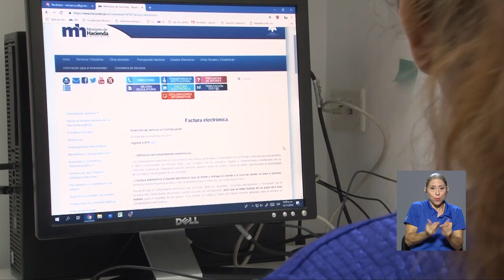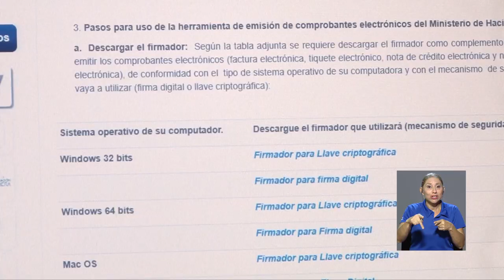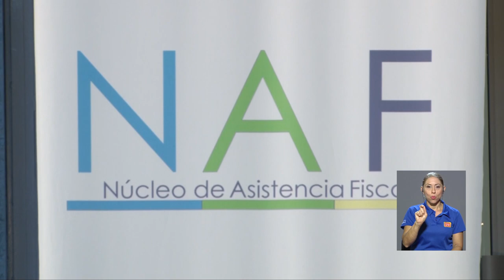Núcleo de Asistencia Fiscal de la UCR le aclara sus dudas tributarias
La realización de trámites tributarios puede resultar un proceso complejo para la mayoría de los contribuyentes. Justamente, para ayudarle con estos procesos nace el Núcleo de Asistencia Fiscal de la UCR. Conozca la labor de este trabajo comunal universitario que fomenta la educación y cultura fiscal de los ciudadanos a través los servicios que ofrece.